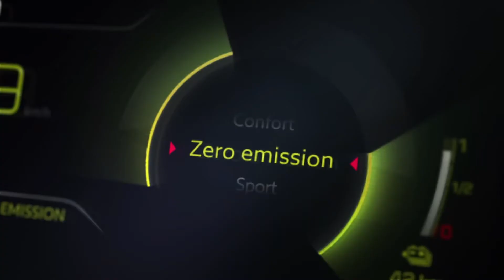2019 Peugeot 508 Sport Engineered Revealed - Promotion Movie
The 508 PEUGEOT SPORT ENGINEERED Concept car, based on the radical PEUGEOT 508 HYBRID saloon, previews a line of high-performance hybrid cars powered by electrified engines synonymous with pure driving pleasure. The new high-performance, low-emission hybrid concept car delivers outstanding performance unprecedented on a PEUGEOT together with sharp and athletic styling.

This is our promise: the future will not be boring when you are driving a PEUGEOT.